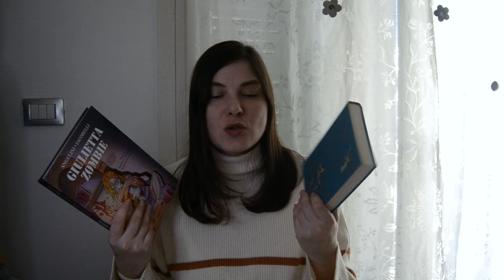Pesco 12 libri per il 2024 || TBR 2024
🌷 Il segreto della curatrice
🌷 Nel bosco oscuro
🌷 I due esorcisti
🌷Il Sigillo degli dèi
🌷Ritorno a Christmasland
🌷 Raperonzolo e altre storie (RBA Storie Meravigliose)
🌷 Bambi (RBA Storie Meravigliose)
🌷 Pinocchio (RBA Storie Meravigliose)
🌷 2045 lettere da un passato futuro
🌷 Così si perde la guerra del tempo